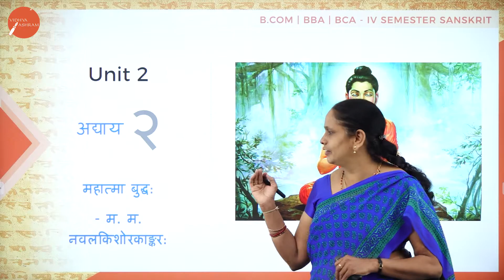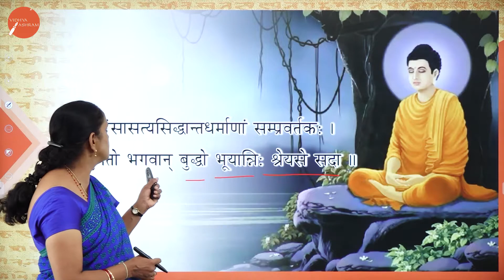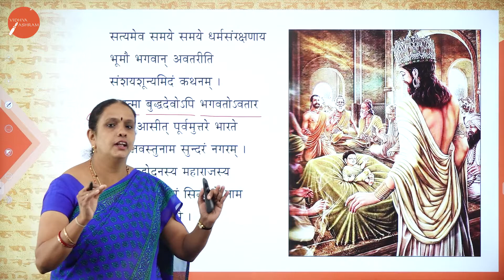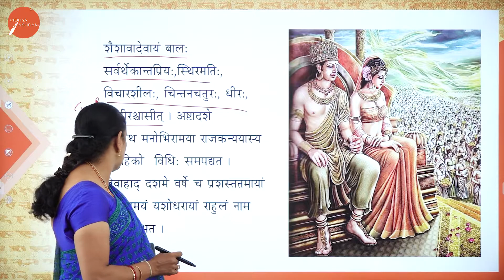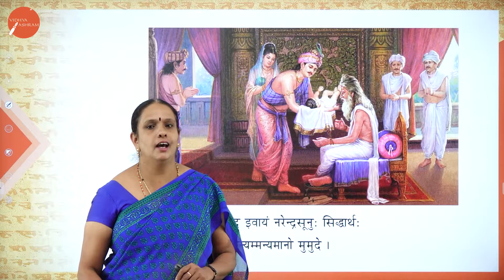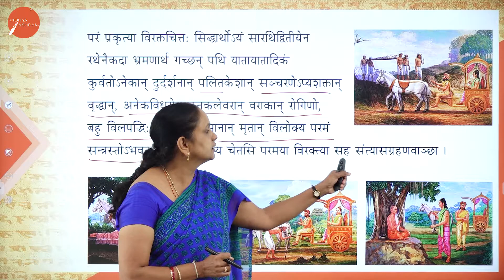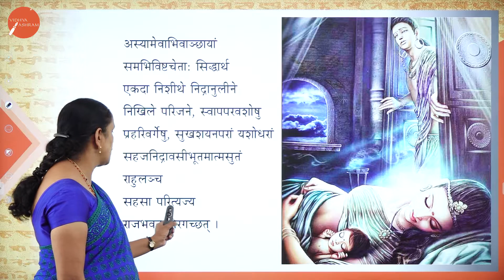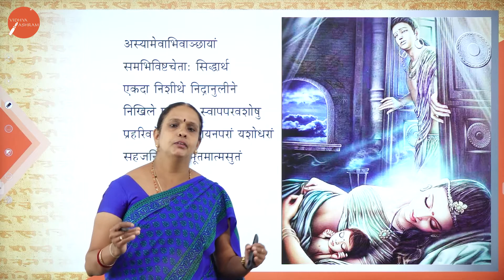DAY 09 | SANSKRIT | IV SEM | B.COM | MAHATHMA BUDDHA | L1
Course : B.COM
Semester : IV SEM
Subject : SANSKRIT
Chapter Name : MAHATHMA BUDDHA
Lecture : 1